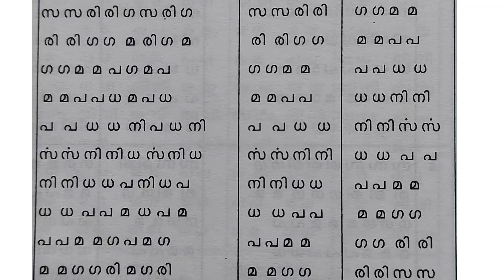ജണ്ഡവരിശ/ പാഠം -8/ രണ്ടാം കാലം / ganasadanamschoolofmusic